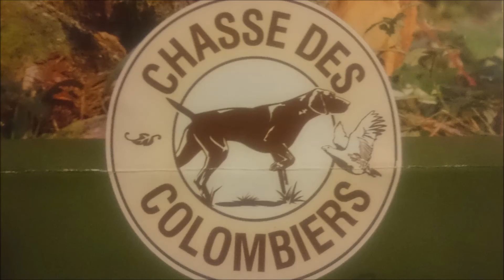Chasse des Colombiers - Plateau - 24/10/2016